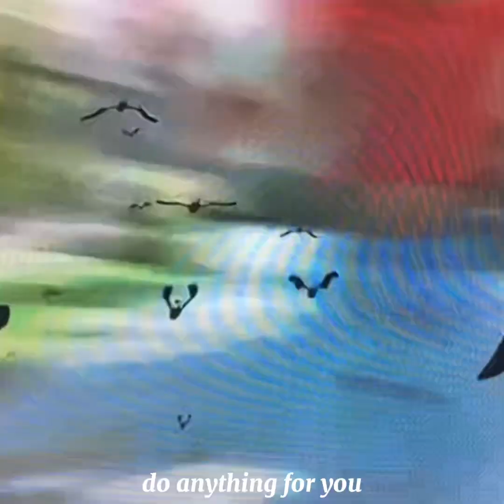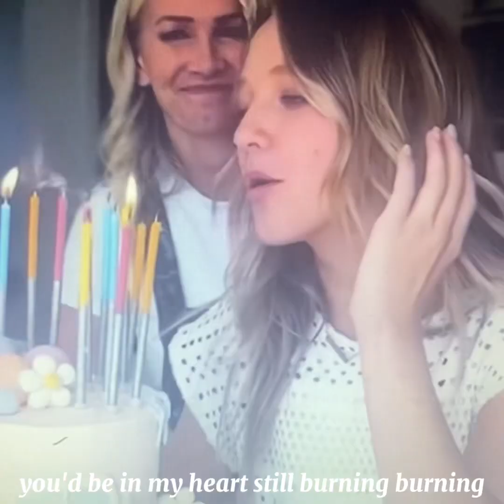Paislee💖(never give up on us by connie talbot)pls help me meet